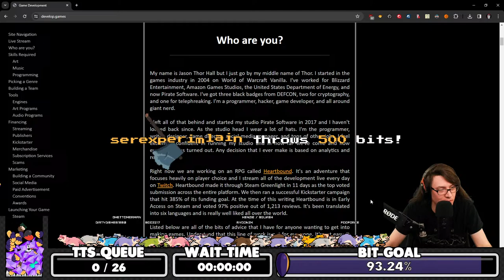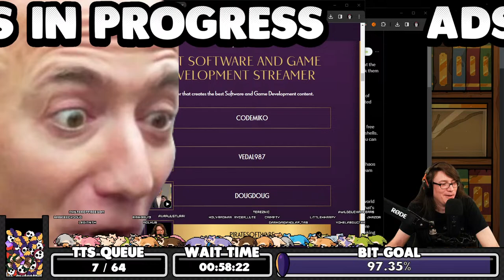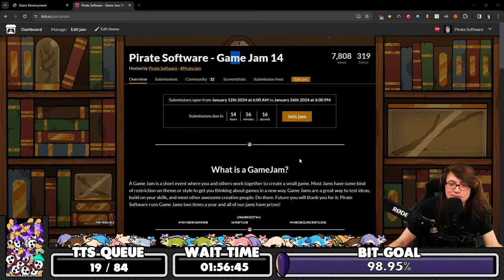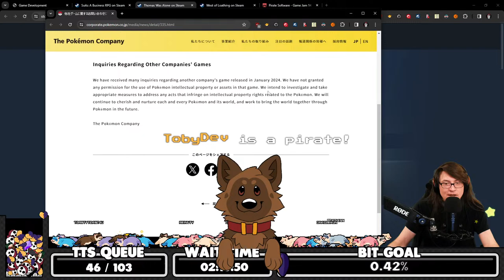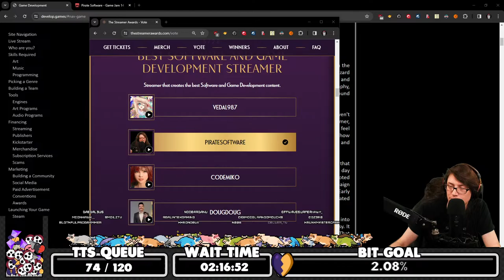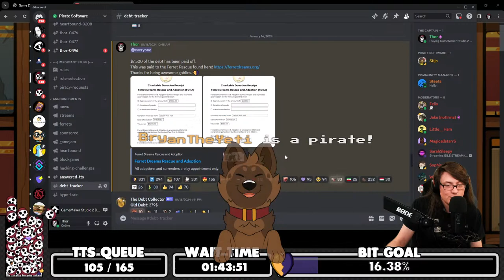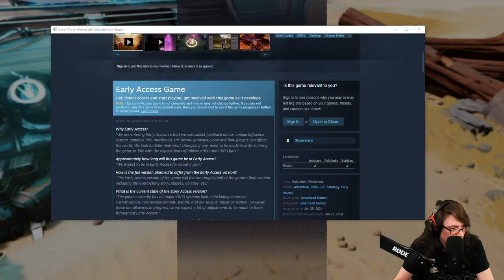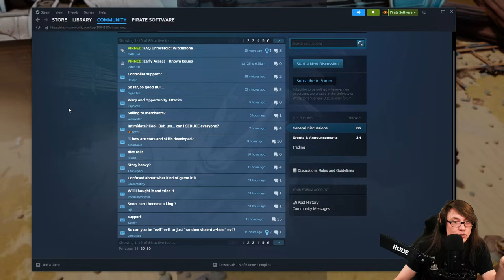Unforetold: Witchstone 💜 Sponsored 💛 !Heartbound !Website !TTS